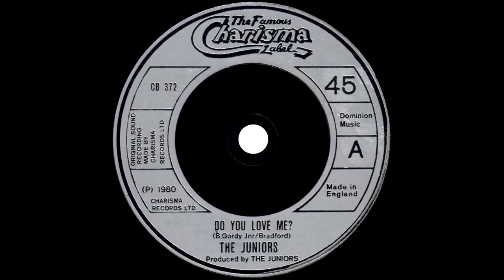The Juniors - Do You Love Me? (The Contours Cover)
From '' Do You Love Me? ''
Label: Charisma ‎– CB 372
Format: Vinyl, 7"
Country: UK
Released: 1980

Tracklist
A Do You Love Me?
B Babylon

"Do You Love Me" is a 1962 hit single recorded by The Contours for Motown's Gordy Records label.
Written and produced by Motown CEO Berry Gordy, Jr., "Do You Love Me?" was the Contours' only Top 40 single on the Billboard Hot 100 chart in the United States. Notably, the record achieved this feat twice, once in 1962 and again in 1988.
The song names the Mashed Potato and The Twist, two fad dances of the 1960s.

Original release

Berry Gordy wrote "Do You Love Me" with the intent that The Temptations, who had no Top 40 hits to their name yet, would record it. However, when Gordy wanted to locate the group and record the song, they were nowhere to be found (the Temptations had not been made aware of Gordy's intentions, and had departed Motown's Hitsville USA recording studio for a local Detroit gospel music showcase). After spending some time looking for the Temptations, Gordy ran into the Contours (Billy Gordon, Hubert Johnson, Billy Hoggs, Joe Billingslea, Sylvester Potts, and guitarist Hugh Davis) in the hallway. Wanting to record and release "Do You Love Me" as soon as possible, Gordy decided to let them record his "sure-fire hit" instead of the Temptations. The Contours, who were in danger of being dropped from the label after their first two singles ("Whole Lotta' Woman" and "The Stretch") failed to chart, were so elated at Gordy's offer that they immediately began hugging and thanking him.

"Do You Love Me," the fifth release on Gordy Records, became a notably successful dance record, built around lead singer Billy Gordon's screaming vocals. Selling over a million copies, "Do You Love Me" peaked at number three on the Billboard Hot 100 and was a number-one hit on the Billboard R&B Singles chart. An album featuring the single, Do You Love Me (Now That I Can Dance), was also released. None of the Contours' future singles lived up to the success of "Do You Love Me", although its success won the group a headlining position on Motown's very first Motor Town Revue tour.

Covers

Like many American R&B songs of the 1960s, "Do You Love Me?" was covered by a number of British Invasion groups. Three British groups who recorded their own versions of the song were Brian Poole and the Tremeloes (who hit number one with it in the UK Singles Chart), the Dave Clark Five and The Hollies on their 1964 album Stay With The Hollies. The song has also been covered by The Sonics, Paul Revere & The Raiders and Johnny Thunders and The Heartbreakers. In 1965, Bob Marley And The Wailers recorded the song "Playboy" which incorporates "Do You Love Me"'s chorus. The song was one of the highlights of The Blues Brothers live set. Bruce Springsteen frequently ended his shows in the mid 1980s with the song, as part of a medley with "Twist and Shout". Alvin and the Chipmunks covered the song for their 1988 album The Chipmunks and The Chipettes: Born to Rock. Indie band Steadman has a well known cover the song, playing it in the style of Dave Clark Five. Westlife have their live version for their The Greatest Hits Tour in 2003. German girlgroup Preluders covered the song for their cover album Prelude to History in 2004. In 1992 David Hasselhoff famously sang the song in an episode of Baywatch.

Revival

"Do You Love Me" is featured prominently in the 1987 film, Dirty Dancing, reviving the record's popularity. Re-issued as a single from the More Dirty Dancing soundtrack album, "Do You Love Me" became a hit for the second time, peaking at number eleven on the Billboard Hot 100. The Contours, by then composed of Joe Billingslea and three new members, joined Ronnie Spector and Bill Medley, among others, on a 'Dirty Dancing Tour' resulting from the success of the film. The song also appeared in the episode "The End" in season 5 of TV series Supernatural.

Remixed CD Version

The late 1988 Motown CD reissue of the album "Do You Love Me (Now That I Can Dance)" on Motown 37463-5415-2 contains a very strange 6:37 minute extended remix version of the 1962 hit single. This only appears on the CD and Cassette tape issues - as the Vinyl LP of the same release has the original 2:54 minute hit version.

Soundtrack

This song was in the soundtrack for Dirty Dancing (1987) and Getting Even with Dad (1994).

Personnel: The Contours

Lead vocal by Billy Gordon and Billy Hoggs
Background vocals by Hubert Johnson, Billy Hoggs, Joe Billingslea, and Sylvester Potts
Guitar by Huey Davis
Instrumentation by The Funk Brothers